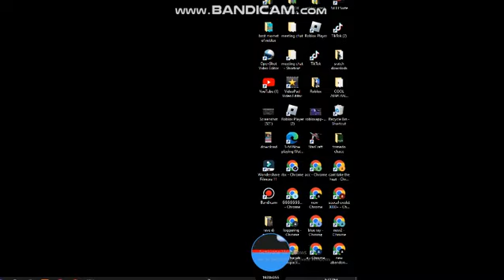OVER EDIT TEXT.EXE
@YourMajestySophie  AND THE FAKE @iCherry